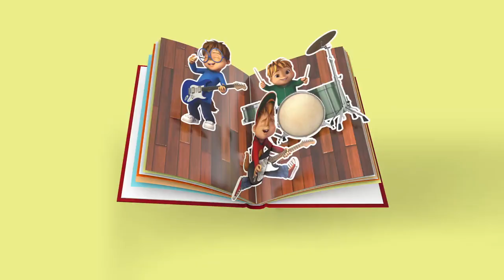Nickelodeon TV Network Studio Branding Reel (2017)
Nickelodeon TV Network Branding Reel from 2017.

Nickelodeon (often shortened to Nick) is an American pay television channel that was first tested on December 1, 1977, until it eventually launched on April 1, 1979, as the first cable channel for children. It is owned by ViacomCBS through its domestic networks division and is based in New York City. The network's programming is primarily aimed at children aged 2–17, while some of its program blocks target a broader family audience.

List of some Nickelodeon shows.
Doug
Rugrats
Hey Arnold!
KaBlam!
The Angry Beavers
CatDog
Oh Yeah! Cartoons
The Wild Thornberrys
Rocket Power
As Told by Ginger
Invader Zim
The Fairly OddParents
ChalkZone
The Adventures of Jimmy Neutron, Boy Genius
Danny Phantom
Avatar: The Last Airbender
Catscratch
The X's
El Tigre: The Adventures of Manny Rivera
Tak and the Power of Juju
Back at the Barnyard
The Mighty B!
The Penguins of Madagascar
Fanboy & Chum Chum
Planet Sheen
T.U.F.F. Puppy
Winx Club
Kung Fu Panda: Legends of Awesomeness
The Legend of Korra
Robot and Monster
Breadwinners
Harvey Beaks
Pig Goat Banana Cricket
Bunsen Is a Beast
Welcome to the Wayne
The Adventures of Kid Danger
Middle School Moguls
The Adventures of Pete & Pete
Hey Dude
Welcome Freshmen
Clarissa Explains It All
Salute Your Shorts
The Secret World of Alex Mack
My Brother and Me
Kenan & Kel
Cousin Skeeter
100 Deeds for Eddie McDowd
The Brothers García
Noah Knows Best
Taina
Romeo!
Drake & Josh
Ned's Declassified School Survival Guide
Unfabulous
Zoey 101
Mr. Meaty
Just for Kicks
Just Jordan
The Naked Brothers Band
iCarly
True Jackson, VP
Big Time Rush
Victorious
Bucket & Skinner's Epic Adventures
How to Rock
Marvin Marvin
Sam & Cat
The Haunted Hathaways
The Thundermans
Every Witch Way
Henry Danger
Nicky, Ricky, Dicky, and Dawn
Max & Shred
100 Things to Do Before High School
Bella and the Bulldogs
Make It Pop
Talia in the Kitchen
Game Shakers
WITS Academy
School of Rock
The Other Kingdom
Legendary Dudas
Knight Squad
Star Falls
Cousins for Life
The Third Eye
Fifteen
Space Cases
The Mystery Files of Shelby Woo
The Journey of Allen Strange
Animorphs
Caitlin's Way
House of Anubis
Deadtime Stories
I Am Frankie
Double Dare
Family Double Dare
Super Sloppy Double Dare
Super Special Double Dare
Double Dare 2000
Double Dare (2018 revival)
Finders Keepers
Think Fast!
Make the Grade
Wild & Crazy Kids
Get the Picture
What Would You Do?
Nick Arcade
Nickelodeon Guts
Legends of the Hidden Temple
Global Guts
Figure It Out
Figure It Out: Family Style
Figure It Out: Wild Style"
You're On!
Sponk!
Robot Wars
Scaredy Camp
My Family's Got Guts
BrainSurge
Webheads
Paradise Run
Keep It Spotless
Are You Smarter than a 5th Grader?
Nickel Flicks
America Goes Bananaz
By the Way
Hocus Focus
Video Comic Book
Children's Classics
First Row Features
Pop Clips
Livewire
Kids' Writes
Reggie Jackson's World of Sports
Against the Odds
Standby...Lights! Camera! Action!
Mr. Wizard's World
Nick Rocks
Out of Control
National Geographic Explorer
Turkey Television
Rated K: For Kids, By Kids
Sixteen Cinema
Don't Just Sit There
Little Bill
Dora the Explorer
Oswald
The Backyardigans
Go, Diego, Go!
Wonder Pets!
Ni Hao, Kai-Lan
Wallykazam!
Dora and Friends: Into the City!
Fresh Beat Band of Spies
Shimmer and Shine
Nella the Princess Knight
Sunny Day
Kids' Court
Total Panic
SK8-TV
Outta Here
Launch Box
The Nick Hit List
The Wild Side Show
Nick News with Linda Ellerbee
Roundhouse
Weinerville
Phred on Your Head Show
The Amanda Show
A Walk in Your Shoes
On the Team
The Nick Cannon Show
You Gotta See This
AwesomenessTV
ReactToThat
All In with Cam Newton
Crashletes
Jagger Eaton's Mega Life
The Dude Perfect Show
Lip Sync Battle Shorties
America's Most Musical Family
Pinwheel
Eureeka's Castle
Nick Jr. Rocks
Allegra's Window
Gullah Gullah Island
Blue's Clues
Binyah Binyah!
Oobi
Blue's Room
Jack's Big Music Show
The Fresh Beat Band
Nick Jr. Puppies
Mutt & Stuff
Zoofari
The Big Help
U to U
Natalie's Backseat Traveling Web Show
Action League Now! (package series)
W.A.C.K.
Let's Just Play Go Healthy Challenge
Dance on Sunset
The Big Green Help
Rugrats Pre-School Daze
The Fairly OddParents: Wishology
Nickelodeon HALO Awards
7 Secrets
SpongeBob SquarePants: Legends of Bikini Bottom
SpongeBob's Runaway Roadtrip
Lost in the West[95]
Legendary Dudas
Nick NFL Wild Card Game
John Cena

Posted for entertainment and educational purposes only.